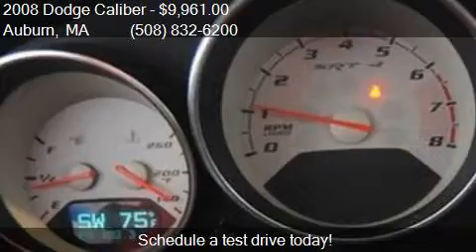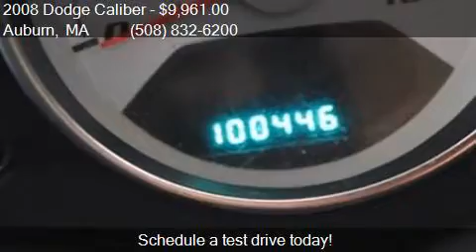2008 Dodge Caliber SRT4 4dr Wagon for sale in Auburn, MA 015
This 2008 Dodge Caliber SRT4 4dr Wagon is for sale in Auburn, MA 01501 at LUNDGREN HONDA OF AUBURN.

Engine: 2.4L I4
Transmission: Manual 6-Speed
Color: Brilliant Black Crystal Pearlc
Mileage: 100407
Contact LUNDGREN HONDA OF AUBURN 163 Washington Street Auburn, MA 01501 to test drive this 2008 Dodge Caliber SRT4 4dr Wagon today.